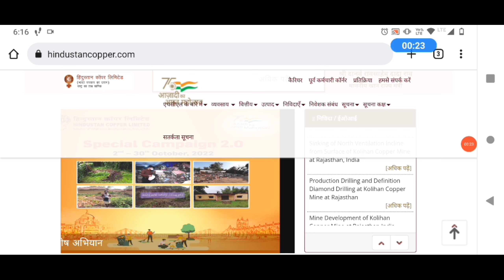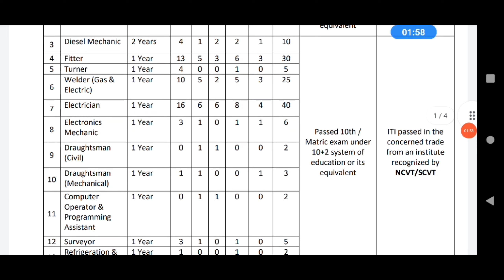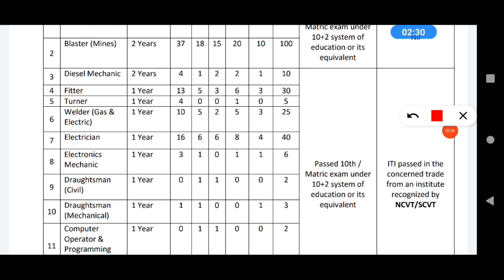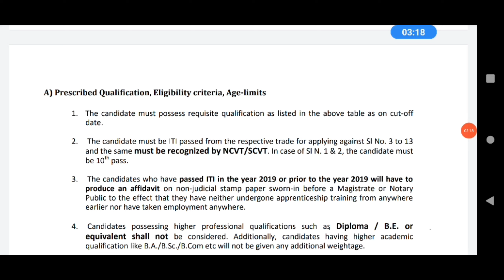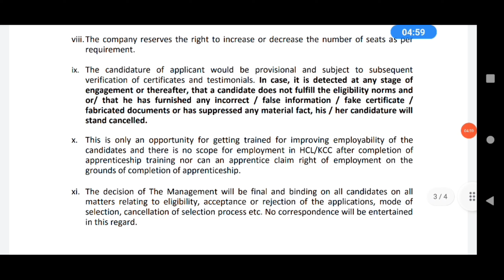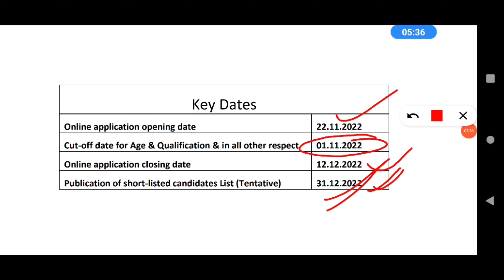HCL apprentice vacancy 2022 | HCL apprentice form kaise bhare | HCL apply online 2022 | HCL bharti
HCL apprentice vacancy 2022 | HCL apprentice form kaise bhare | HCL pply online 2022 |  HCL bharti
ITI अप्रेंटिस वेबसाइट पर रजिस्ट्रेशन कैसे करें